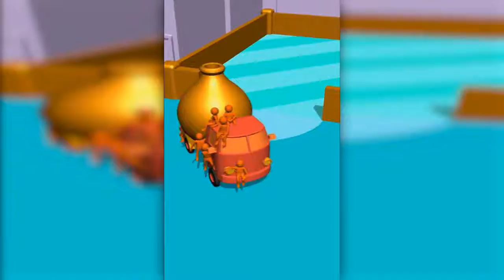THE BIGGEST HOUSE IN THE STORE IN THE GAME CRAZY SHOPPING!!!EVOLUTION!!!GAMEPLAY!!!!